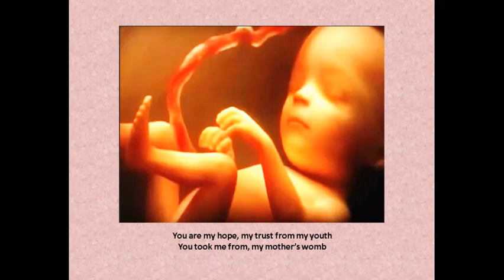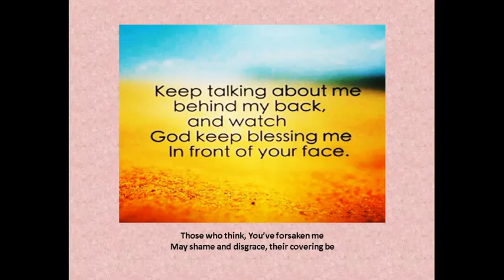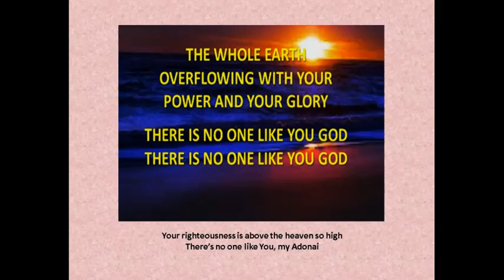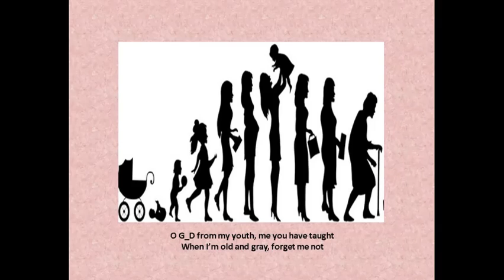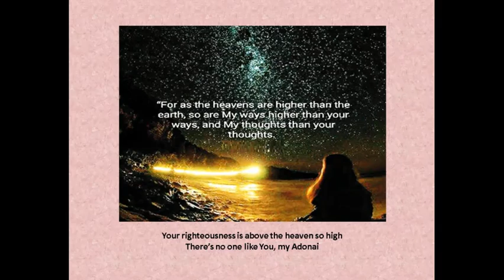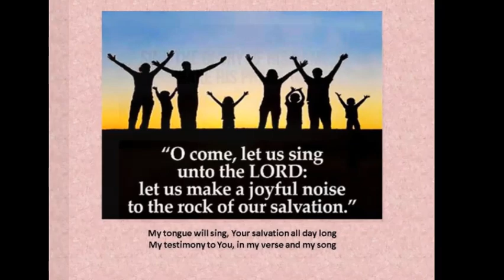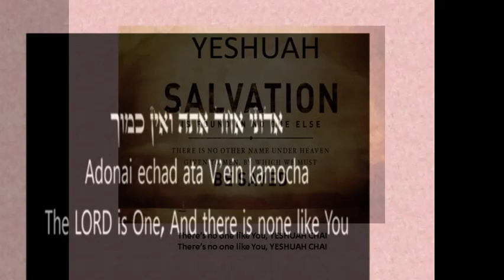Psalm 71 To YOU I Will Sing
The Psalmist sings with her heart and soul to ADONAI ... do sing along with the Psalmist for our LORD must assuredly enjoy love songs played just for HIM!